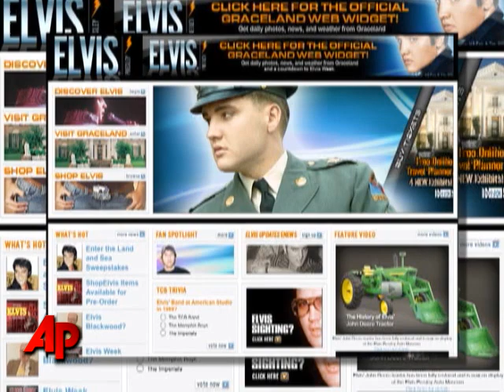Jackson Inc.: the Financial Legacy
Michael Jackson the singer was also Michael Jackson the billion-dollar business. (June 26)